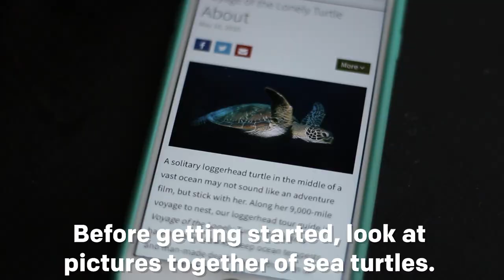Egg Carton Turtles | Crafts for Kids | PBS KIDS for Parents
Instead of throwing away empty egg cartons, upcycle them into this easy and adorable turtle craft while discussing sea turtles’ habitats and the importance of recycling.

About PBS KIDS for Parents:
PBS KIDS for Parents provides parents with information and resources to help them raise happy, healthy, smart, and kind kids. At PBS KIDS for Parents, we have a vision for a better world in which every child discovers unlimited possibilities—and we use the power of media to open those worlds of possibilities for all children. To support this vision, we want to reach and support parents as they help their children learn and grow to their full potential.

We are a noncommercial, research-based resource for families. And we believe that parents have all that it takes to be the best parent to their child. We want to help parents raise compassionate, resilient, empathetic, and curious children who bring value to their community. We do this by creating content that encourages parents to play, grow, and learn alongside their children.